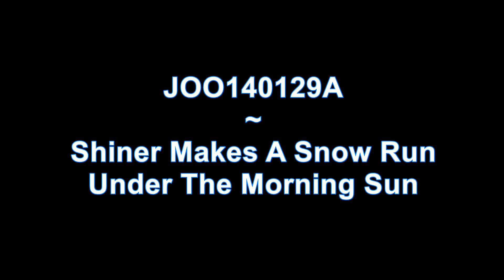JOO140129A Shiner Makes A Snow Run Under The Morning Sun